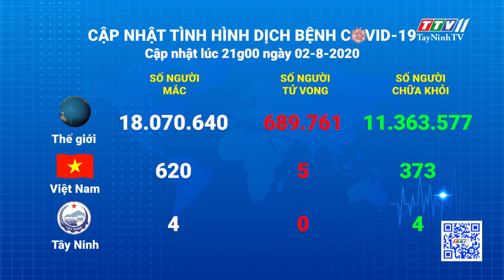Cập nhật tình hình Covid-19 vào lúc 21 giờ 02-8-2020 | Thông tin dịch Covid-19 | TayNinhTV